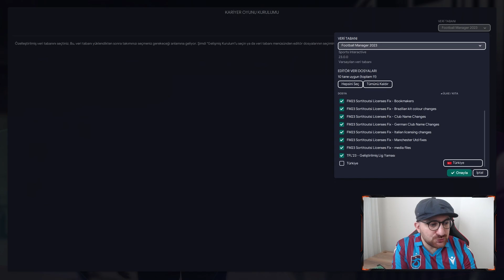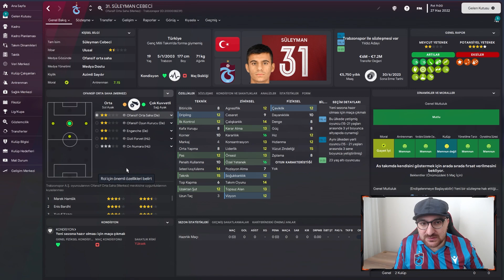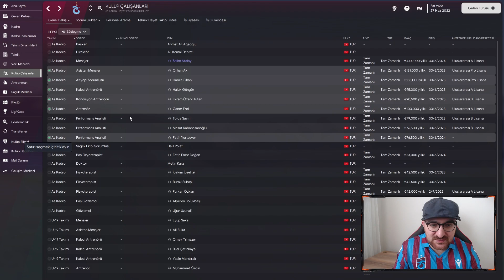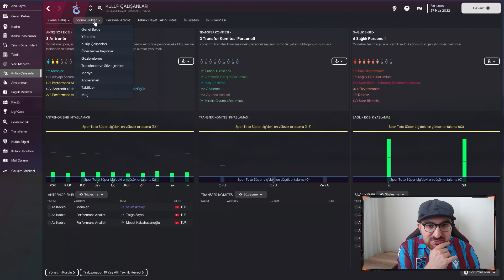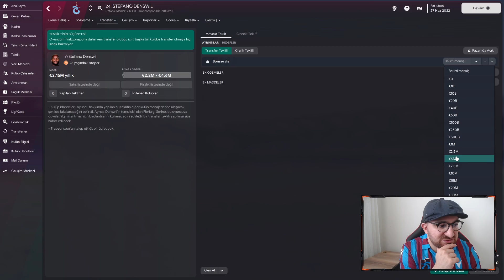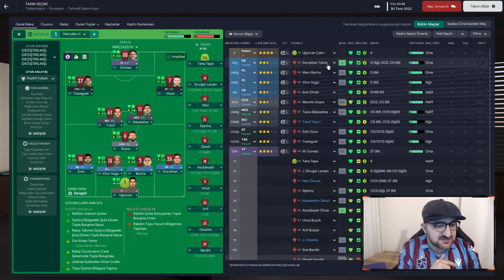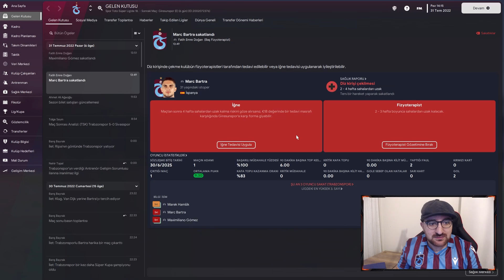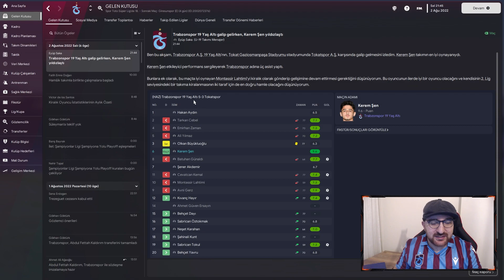FM23 Trabzonspor Kariyeri #1 | Sezon Öncesi ve Süper KUPA!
Herkese merhabalar,

Aktif olarak sürdürebileceğimiz bir ortam sağlayıp, başarılı bir denk kurmak adına tüm çalışmalara başladım. Trabzonspor ile mücadelemiz en derinden, en hırslı şekilde artık başladı! Bugünden itibaren sadece kazanmaya odaklanmış bir takım göreceğiz.

FM23 Trabzonspor kariyeri haftanın Pazartesi ve Perşembe günleri sizlerle olacak.

00:00 - DB Tanıtımı
01:04 - Yama Tanıtımı
01:32 - Kariyer Hedefleri
03:45 - Geliştirilen Futbolcular
06:58 - Kariyer Başlangıcı
07:12 - Hazırlık Kampı
10:14 - Personel Değişimi
13:12 - Arta kalanlar
14:30 - Kadro Değerlendirmesi
21:16 - Hazırlık Maç Sonucu ve Yeni Transferler
23:36 - Süper Kupa | Sivasspor Maçı